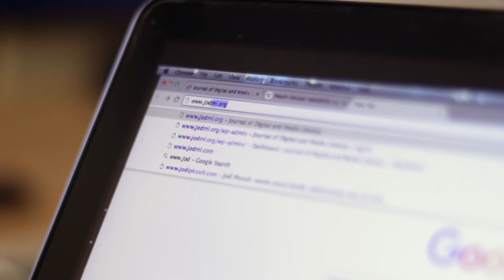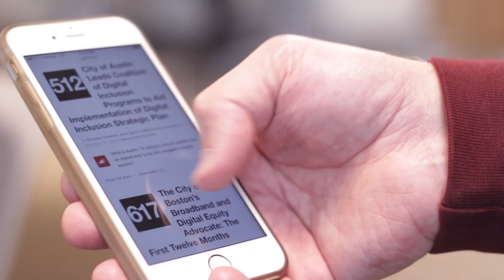What the Journal of Digital and Media Literacy Does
Dr. Alexis Carreiro, editor of the Journal of Digital and Media Literacy at the Queens Knight School of Communication, describes the work of the journal.

Videography by Juliana Amos, Faith Anthony, Jonah Forte, and Lia Robinson. Story researched by Jayda Brown.